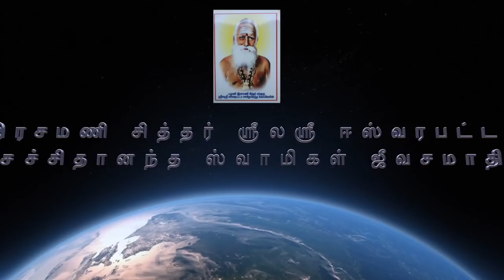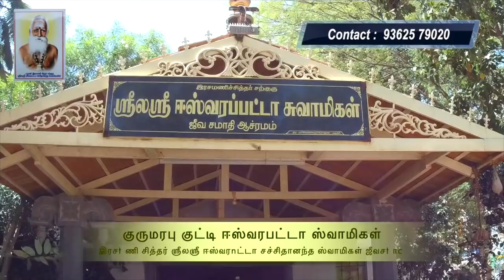இரசமணி சித்தர் ஸ்ரீலஸ்ரீ ஈஸ்வரபட்டா சச்சிதானந்த ஸ்வாமிகள் ஜீவசமாதி | prechanai theera parigaaram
குருமரபு குட்டி ஈஸ்வரபட்டா ஸ்வாமிகள்

இரசமணி சித்தர் ஸ்ரீலஸ்ரீ ஈஸ்வரபட்டா சச்சிதானந்த ஸ்வாமிகள் ஜீவசமாதி